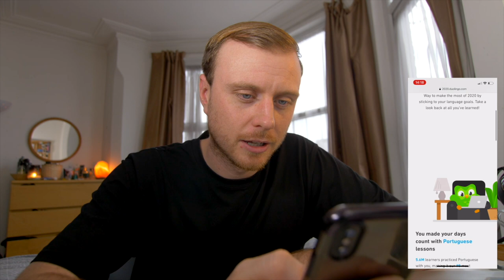LEARNING BRAZILIAN PORTUGUESE: THE VERB FICAR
Neste vídeo, resumi minha confusão com o verbo ficar. Originalmente, aprendendo que fica significa ficar Eu não sabia o quanto esse verbo é usado, então reuni uma variedade de exemplos e tentei entender como o verbo ficar se encaixa em tantas frases diferentes.

In this video I have summarised my confusion with the verb ficar. Originally learning that fica meant stay I was completely unaware of how much this verb is used, so I gathered a variety of examples and tried to understand how the verb ficar fits in to so many different sentences.